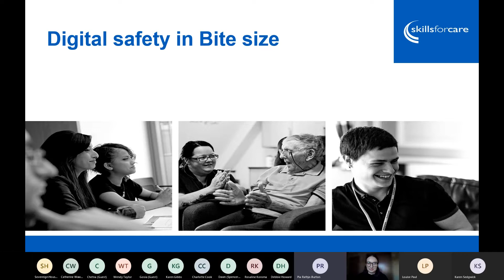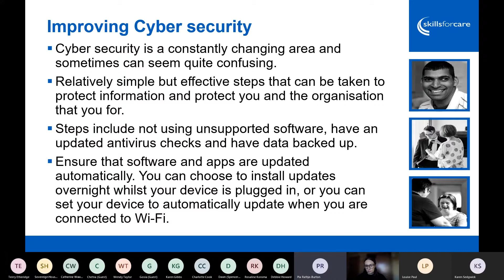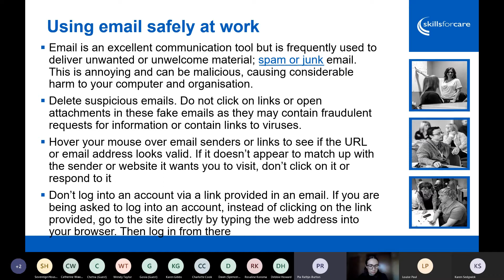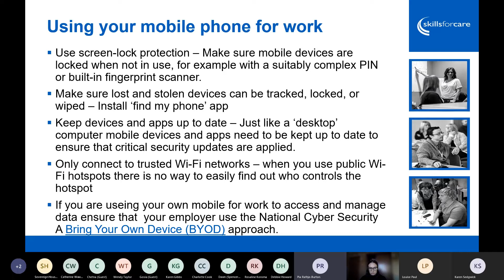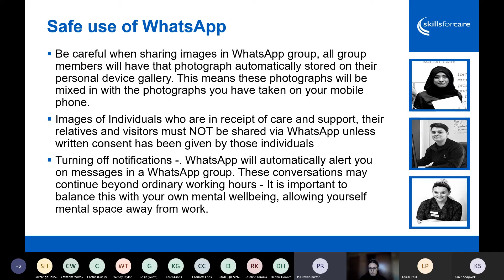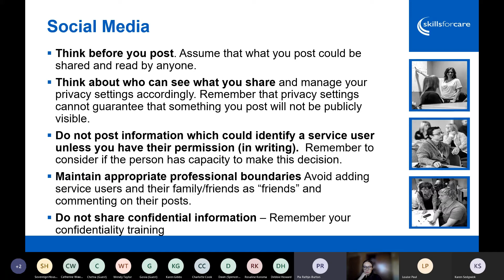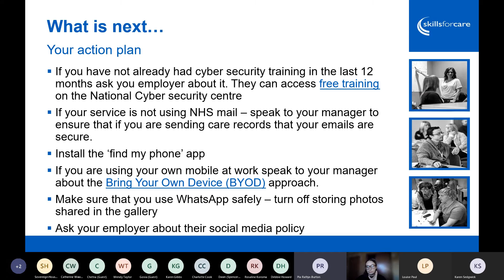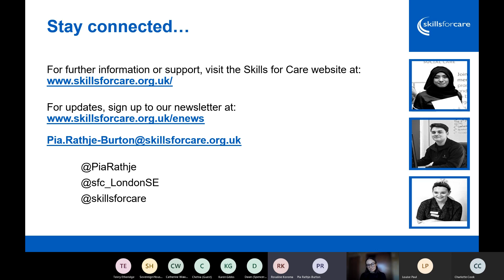Skills for Care - Bitesize Session on Digital Safety